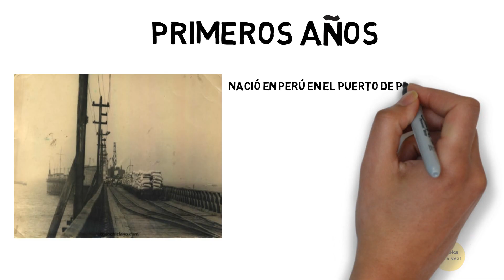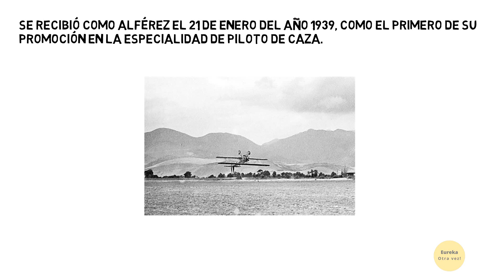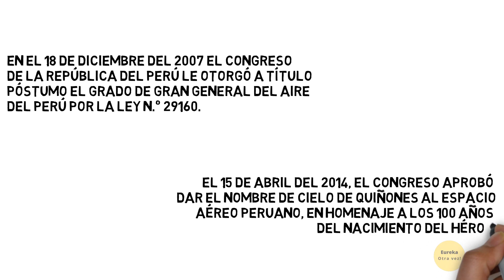José Abelardo Quiñones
Biografía del Héroe Nacional Peruano José Abelardo Quiñones Gonzales